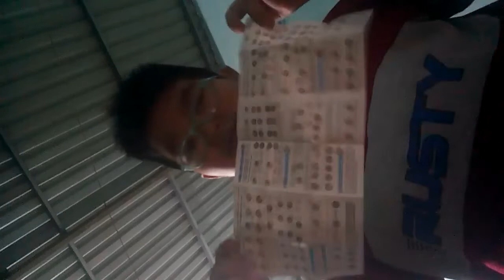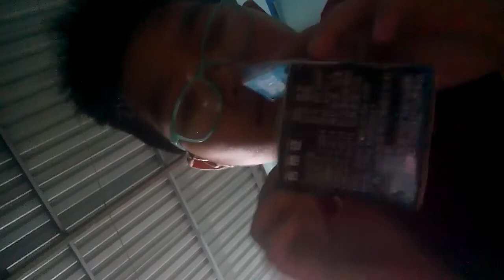rubik 12 màu rubik 5x5